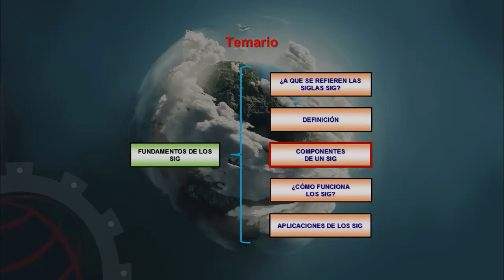Curso de ArcGIS ¡BÁSICO! 01d - Funcionamiento de un SIG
👉 Sé parte del cambio, únete a la campaña:
🌎 ¡ARCGIS PARA TODOS! :D

Ayúdanos a compartir educación realizando los siguientes pasos:

    ▪️ ➡ Comparte esta publicación en tu muro.
    ▪️ 😇 Etiqueta a 3 amigos.
    ▪️ ✏️ Registrate en caeg.pe/registroarcgis

Además puedes revisar nuestro curso completo de PROGRAMACIÓN GIS CON PYTHON 🐍, en los siguientes enlaces:

    ▪️ Temario: caeg.pe/temariopython
    ▪️ Promoción: caeg.pe/promocionpython
    ▪️ Registro: caeg.pe/python

¡Te esperamos!

EQUIPO CAEG